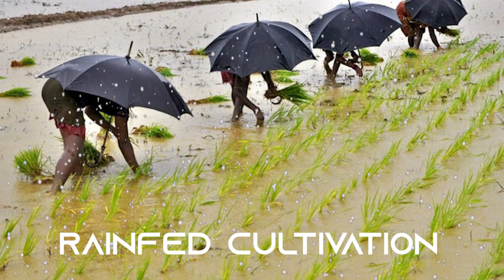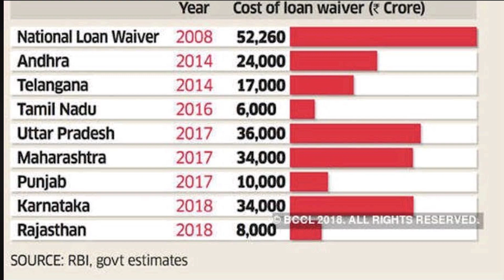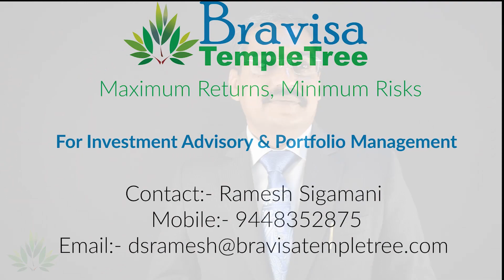Farm Loan Waiver - GOOD or BAD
Impact of farm loan waiver on the economy & the banking system.
Is it required to waive loans?
Reasons why our farmers are dependent?
Measures that can be a solution to the loan waiver challenge.
Till the changes become reality farmers should have to be paid their due share of labor through loan waiver.